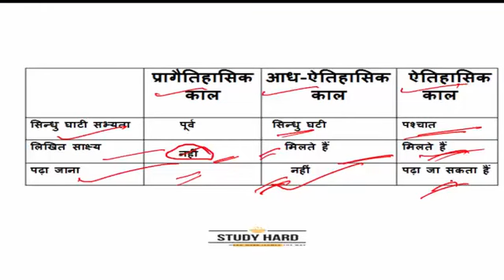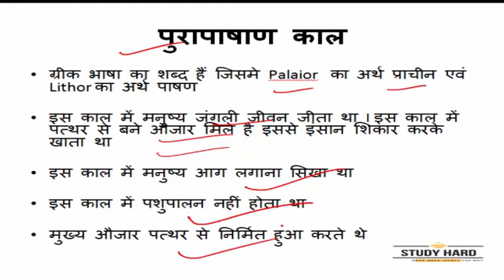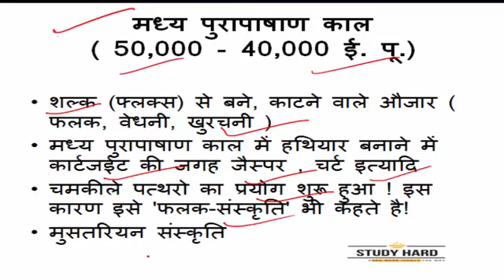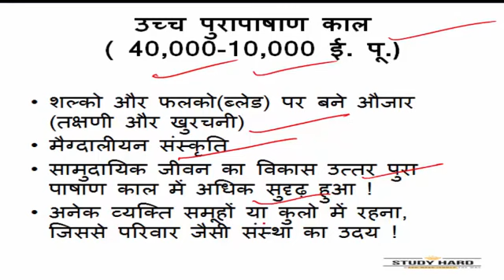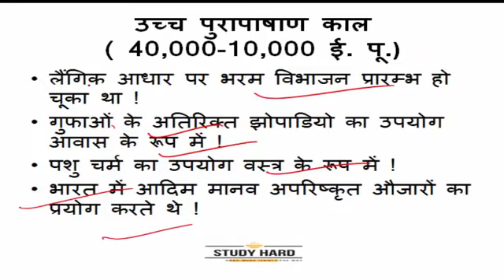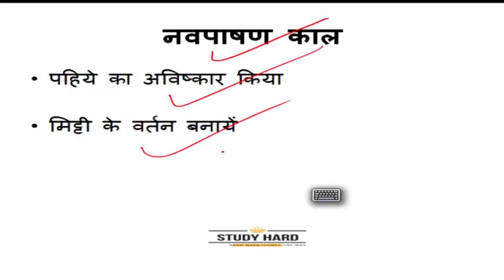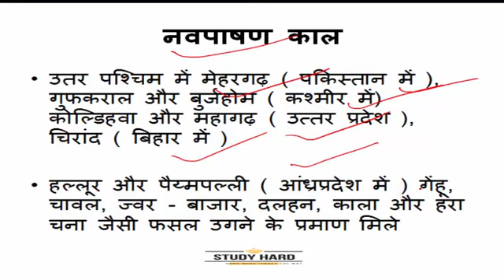प्राचीन भारत का इतिहास( (Ancient History of India)- Part 1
Prachin Bharat ka itihaas, प्राचीन भारत का इतिहास , प्रागैतिहासिक कल, पाषण काल,